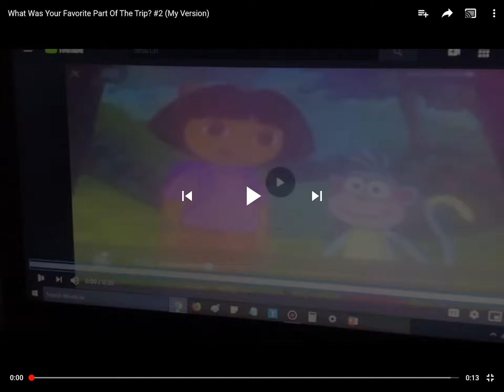What Was Your Favorite Part Of The Trip? #22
NOBODY WANTS TO PLAY EAT THE DIRT WITH MARKER ALSO IT DOESN’T MAKE F**KING SENSE!